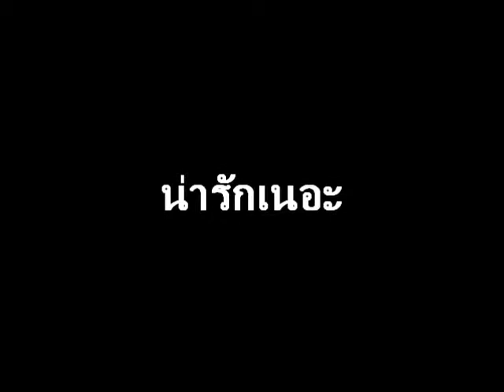3 cute dogs